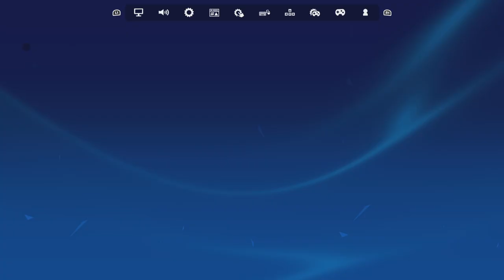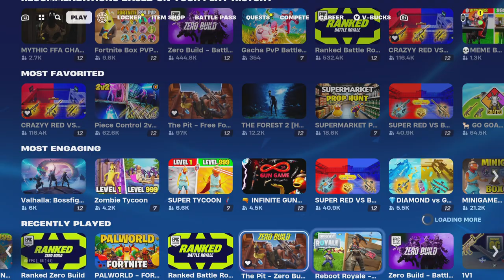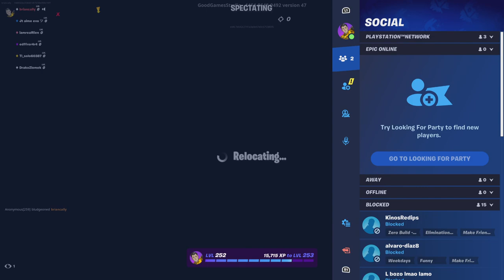Kelvin plays fortnite with Baxter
A frenid of Baxter comes